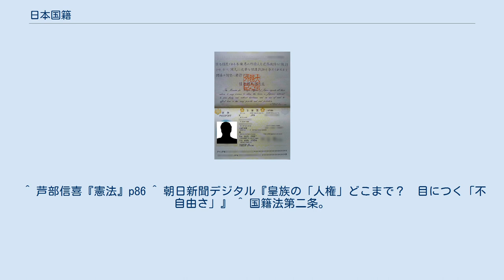日本国籍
日本国籍（にほんこくせき、にっぽんこくせき）は、日本国憲法第10条を受けた国籍法によって規定される。
 国籍法（昭和25年法律第147号）では「日本国民たる要件」を定めており、日本国籍を所有する者が、すなわち日本国民であるとされている。
原則として父母両系血統主義を採用しているが、例外的に生地主義による取得及び帰化による取得も認められている。
 日本国籍は、父親または母親が出生時に日本国民であった者、外国籍から帰化した者などが有する。
1984年（昭和59年）まではいわゆる父系血統主義（父が日本国籍で母が外国籍の場合の子は日本国籍、逆の場合は出生による自動的日本国籍取得は不可であり帰化のみ可）であったが、その後は母系に関する制限はなくなっている。
当該制度変更の際には、旧制度下の一定の期間内（1965年（昭和40年）1月1日から1984年（昭和59年）12月31日まで）に生まれた母系の者に対して3年間の時限的経過措置（届出による日本国籍即時取得）が採られた。
 なお、天皇と皇族も日本国籍を有し、従って憲法第10条にいう日本国民（国家構成員）である。
ただし、天皇は憲法第1章により国および国民統合の象徴とされ、参政権を含め一定の人権の制約を受けるため、「主権者としての国民」ではない。
また皇族については、皇室典範その他の法律により若干の制限はあるものの一般の国民との差異は本来大きいものではない。
皇族の参政権は、皇族が戸籍を有しない為、公職選挙法付則により当分の間停止されているだけである。
しかし、実態として皇族の権利や自由は大きく制約されている。
これは、「『皇族という特別な地位にあり、天皇と同じように制限されるべきだ』という考え方が市民の間で根強かったため」であるとされる。
 出生・準正による取得 国籍法では次の3つを出生による日本国籍取得の条件とし、これらの事例では自動取得となる。
この他、「準正」による取得は届出により取得できるとしている。
 帰化による取得 国籍法では帰化により、日本国民でない者（外国人）が日本国籍を取得できるとしている。
帰化には法務大臣の許可が必要で、原則として次の条件を備える外国人でなければ、その帰化を許可することができない。
（第5条） 日本人の配偶者（第7条）や日本国籍をかつて有していた者の子（第6条）などについては、上記条件に当てはまらない事例でも許可することができる場合がある。
また、「日本に特別の功労のある外国人」は上記によらず国会の承認を得て帰化を許可することができる（第9条）。
帰化が許可された場合官報で告示される（第10条）。
 国籍法では下記の場合は日本国籍を喪失すると規定している。
 自己の志望によつて外国の国籍を取得したとき 出生により外国の国籍を取得した日本国民で国外で生まれた者（両親が日本国民で出生地主義の国で生まれた場合や、父または母の一方が血統主義を採用する外国籍であって日本国外で生まれた場合など）が、日本国籍を留保する意思を表示しない場合 他に、他の国籍を有する日本国民は、法務大臣に届け出ることによって国籍を「離脱できる」としている（「喪失する」ではない）。
 他の国籍と日本国籍を有する成人の重国籍者は、多重国籍になった時点から2年以内にいずれかの国籍を選択しなければならない。
日本国籍を選択する場合は、他の国籍を離脱するか、または日本国籍を選択する旨の宣言をして他の国籍の離脱に努めなければならない。
ただし、日本国籍を選択した者が他の国籍を離脱しなかった場合（故意・懈怠・不可抗力など原因の如何を問わない）の罰則規定はない。
 日本の場合、国籍法では国籍の取得方法等に関する規定はあるものの、国籍を国家が一元的・直接的に登録・管理・証明する記録制度（他国における国民登録制度に相当するもの）が規定されておらず、戸籍法に基づき作成・管理される戸籍簿（市区町村管理）が事実上の国籍登録であり、さらにそれに基づいて日本国政府（外務大臣（外務省）所掌）より発行される「日本国旅券」（パスポート）が、日本国外における日本国籍証明の役割を果たしている。
特別永住者には「日本国籍を所持していない」ことから、当然、日本国旅券は発行されない。
 日本国憲法は、日本国民が宣言・規定する立憲主義であり、日本における主権在民を明確に謳っている。
「公務員を選定し、及びこれを罷免する権利」（日本国憲法第15条）は日本国民固有の権利としている。
即ち日本では日本国籍を有する者（日本国民）のみ参政権があり、これは基本的には居住国に関係...